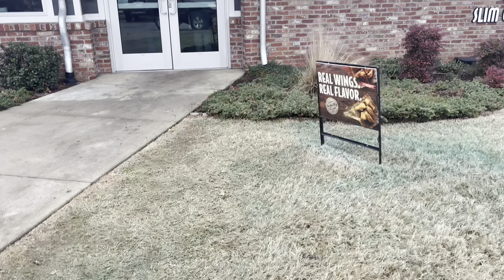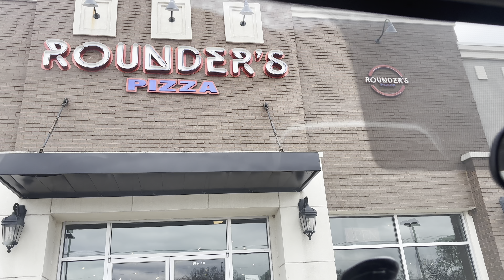SPEND THE DAY WITH A BROKE CDL HOLDER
Female trucker here to bring you real trucking videos and great content❤️

THANK YALL FOR 2K SUBBIES

I INVESTED .01 cent into this app in got $153 back